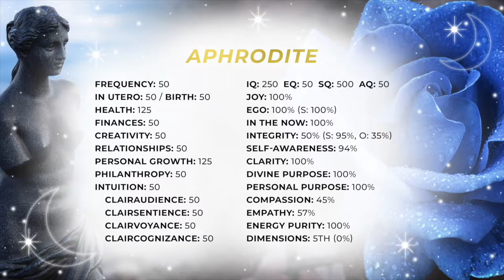Vibrational Revelations_ Goddess Aphrodite ... Her Vibration and Level of Consciousness Revealed!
Tune in to the truth about Consciousness!
Join Consciousness Experts, Elena Bensonoff and Alejandro Ferradas, for weekly sessions that reveal and explain the consciousness levels of well-known people, systems, and so much more.
Elena and Alejandro are on a mission to help you better understand many aspects and layers of what makes up our 3D reality. They developed a unique system to measure the vibrational frequency - level of Consciousness, and have created an exclusive community to share their discoveries with you.